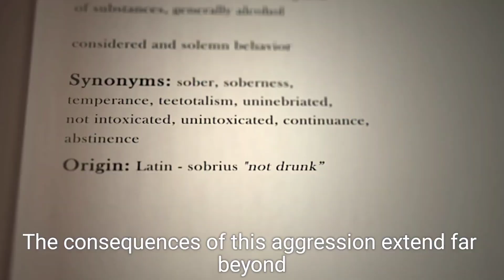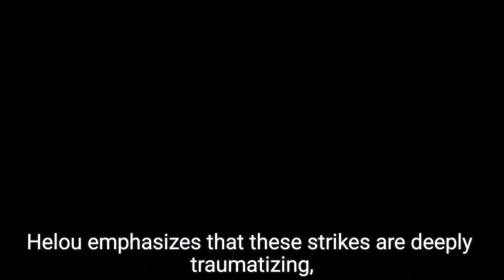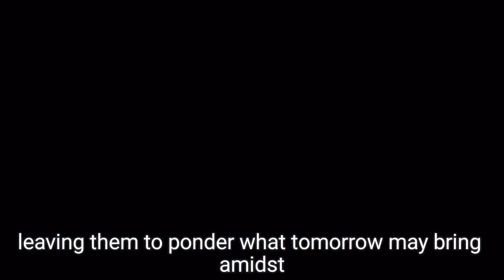Lebanese Politician: Israeli Strikes on Beirut Are Traumatizing Residents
In this video, Lebanese politician Michel Helou discusses the severe psychological toll of the recent Israeli airstrikes on Beirut, particularly in the southern suburb of Dahieh. He shares insights from the World Service's Newsday programme, describing the tense atmosphere in the city as residents cope with the trauma of consecutive nights of bombardment. Helou criticizes the Israeli military's evacuation warnings, emphasizing the impracticality of evacuating residents in such a short time frame. With Israel targeting areas known to be Hezbollah strongholds, Helou highlights the challenges faced by civilians and the human cost of the ongoing conflict.